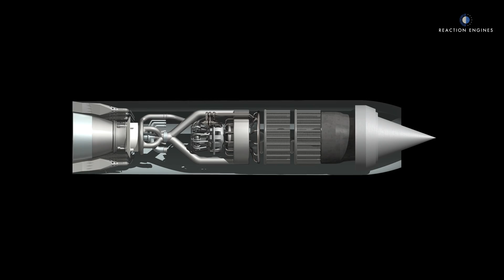Reaction Engines SABRE TF1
Animation of Reaction Engines SABRE TF1 test facility at Westcott Venture Park near Aylesbury.